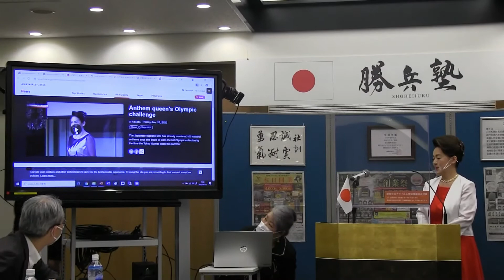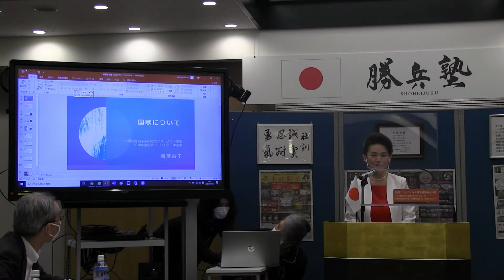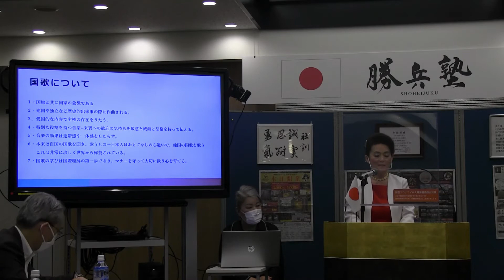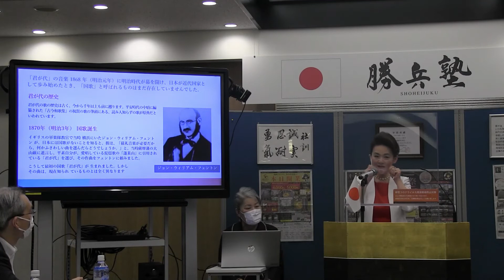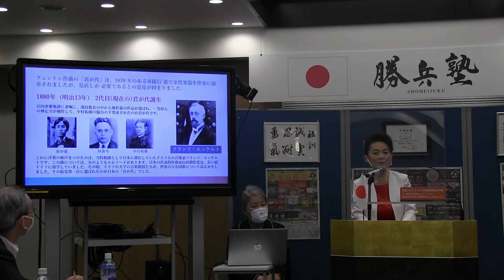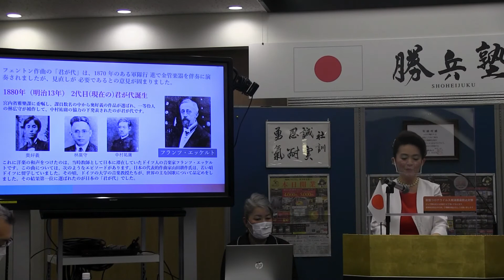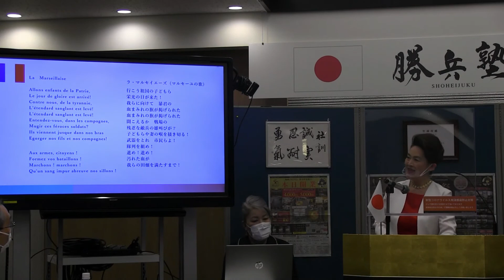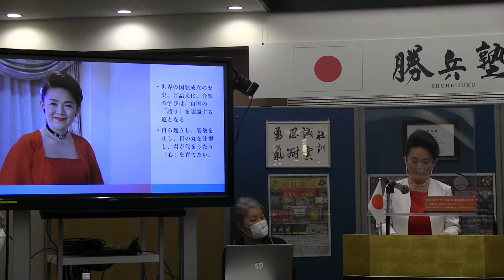第119回勝兵塾月例会 内閣官房beyond2020ホストタウン事業 2020年度国歌アドバイザー 声楽家二期会会長 新藤昌子様